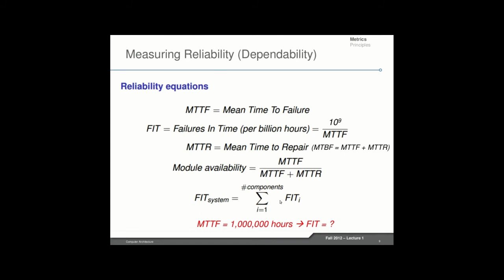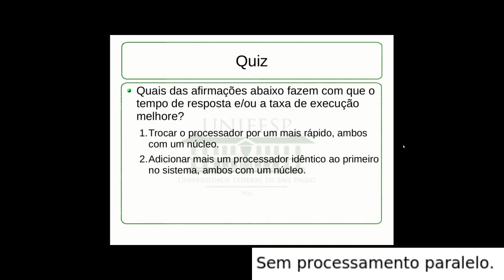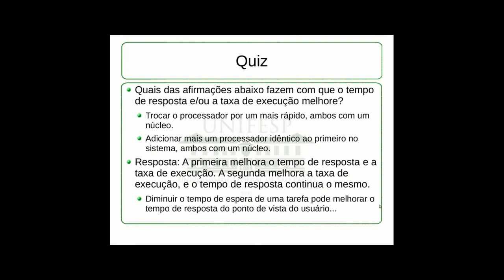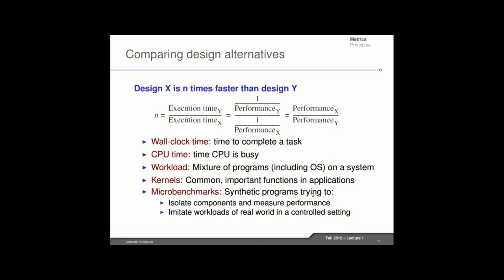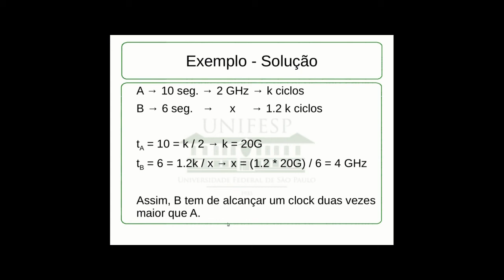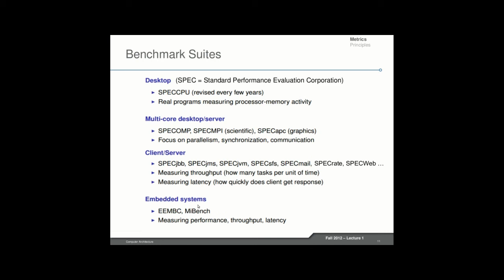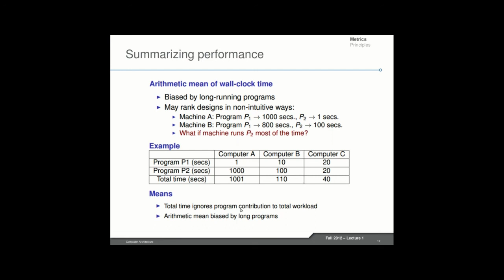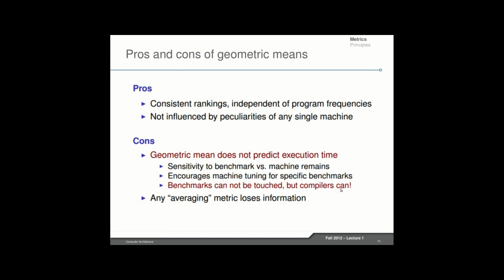Arquitetura e Organizacao de Computadores - Aula 18, Parte 2 - Desempenho - Tempo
Curso de Arquitetura e Organização de Computadores.
Medidas de Desempenho
Medidas de Tempo e Disponibilidade